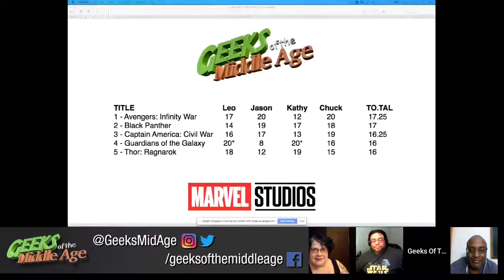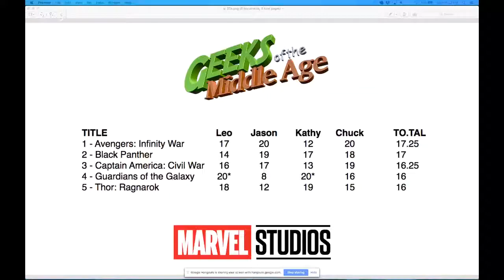Marvel Studios Worst to Best #5-#1 Movies 2008-2018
We rank all the Marvel Studios films from 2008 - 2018 in a scale form best to worst. In this segment we feature our picks from 5 - 1. Do you agree with our movie choices?

Your hosts:
Chuck Monsanto - @spannerjaxs
Jason Torres - @jasonetorres
Leo Curbelo - @leocurbelofilms